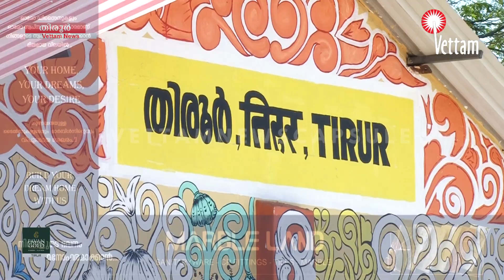ട്രെയിൻ ടിക്കറ്റുകള്‍ കരിഞ്ചന്തയില്‍ വില്‍പ്പന നടത്തിയ ഉടമയെ തിരൂര്‍ ആര്‍ പി എഫ് അറസ്റ്റു ചെയ്തു.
ട്രെയിൻ ടിക്കറ്റുകള്‍  ഓണ്‍ലൈനിലൂടെ ബുക്കുചെയ്ത് കരിഞ്ചന്തയില്‍ വില്‍പ്പന നടത്തിയ ഇന്റര്‍നെറ്റ് കഫെ ഉടമയെ തിരൂര്‍ ആര്‍ പി എഫ് അറസ്റ്റു ചെയ്തു.